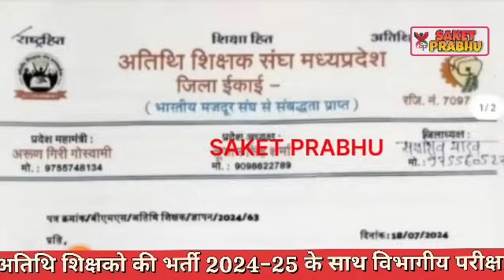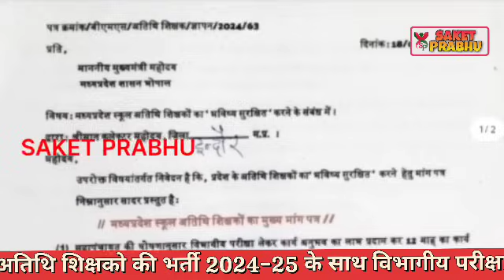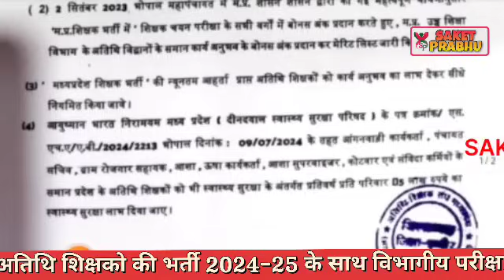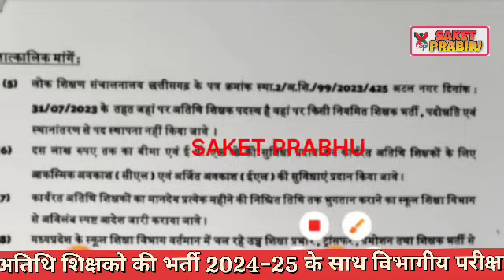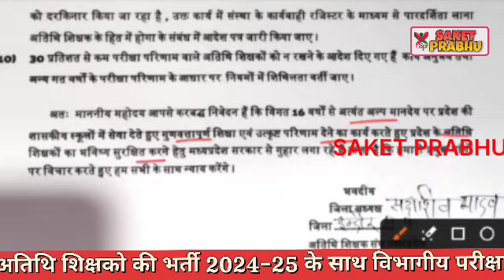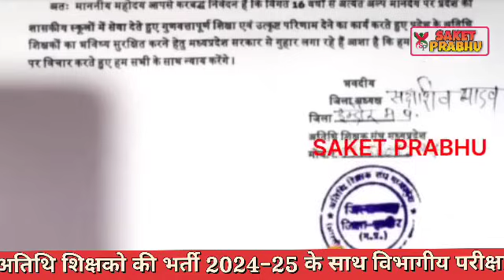Atithi shikshak bharti 2024-25 | अतिथि शिक्षको की joining विभागीय परीक्षा dpi स्थाईनिति gfms portal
Atithi shikshak bharti 2024-25 | dpi नया आदेश जारी अतिथि शिक्षको की स्कूलो ज्वाईनिंग2024-25 कब होगी

atithi shikshak
guest teacher
rajesh gurujii
gais price
insurance
flipkart shopping
2024-25
dk master
dpi
mptet
old guest
mind4
b. ed
mp news
d.ed

अतिथि शिक्षकखबर
mp gest teacher news
varg 2
mind4academy
m4
m4academy

अतिथि शिक्षक
mp tak
mptak
mp tak official
madhya pradesh
mp videos
madhya pradesh videos
mp politics

Mortgage

Insurance
Loans
Mortgage
Attorney
Credit
Lawyer
Degree
Hosting
Claim
Conference Call
Trading
Software
Recovery
Transfer
Gas/Electicit
Classes
Rehab
Treatment
Cord Blood